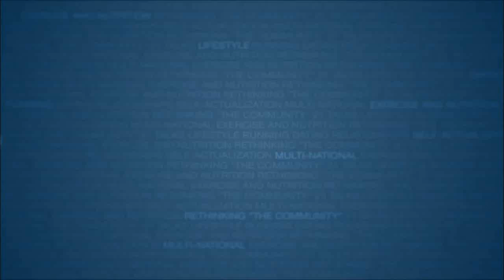Part 1 of 6 | Multiple Relationship Dynamics | James Marshall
Before founding the Natural Lifestyles, James had a very colourful career in an amazing variety of areas. His different vocations and passions have given him a unique set of skills directly applicable to seduction and modern romance. From touring the country in his band (playing everything from huge festivals to a private performance for the Rebel Motorcycle gang), running his own successful massage business, to studying martial arts at Shaolin temple and representing Australia in Kung Fu; James has always pushed himself to explore his ultimate potential in whatever he pursues.

Women are naturally attracted to men who follow their dreams, so along the way he has developed great proficiency with them. Applying the discipline and intensity of a martial artist, the sensitivity of a masseur and the artistic passion of a musician to this pursuit; he has dated many incredible women and learned a great deal by observing and listening to them.

As a coach James is an astute listener and is able to read between the lines to get straight to the heart of his clients issues. He has an deep knowledge of body language and conversational patterns, which allow him to transfer immediately useful practical advice to his clients. His style infield is relaxed and charming and he is particularly good at helping clients get into deep rapport with the women they meet and setting them up on the path to successful relationships.

James brings a wealth of life experience, innovation, empathy and humour to the Natural and is committed to seeing other men making the absolute most of their time on this planet.